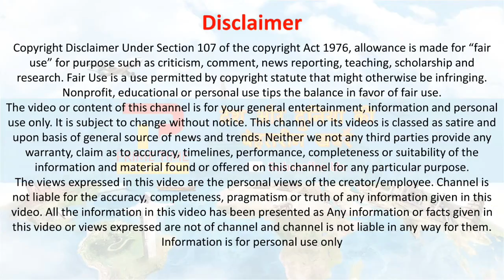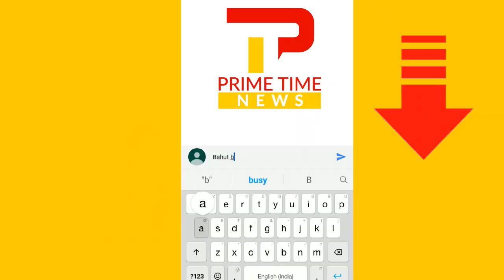मन की बात में PM Modi ने किसानों को लेकर कही बड़ी बात । PM Modi